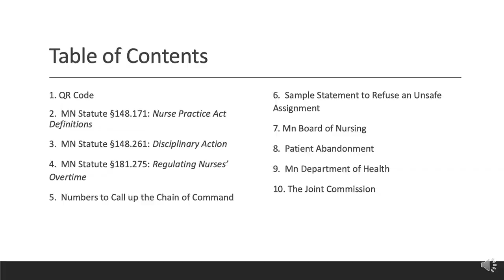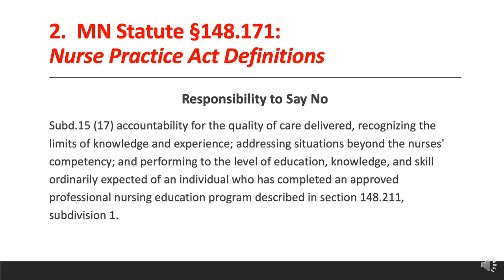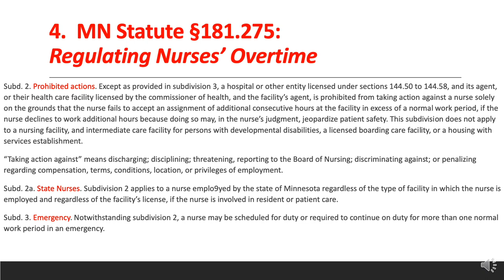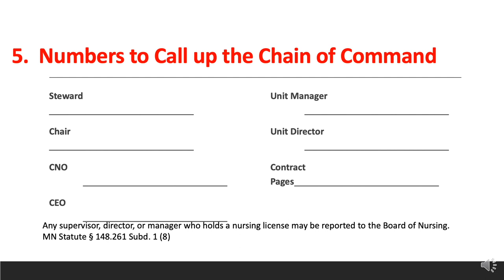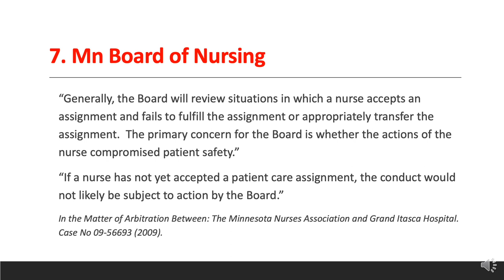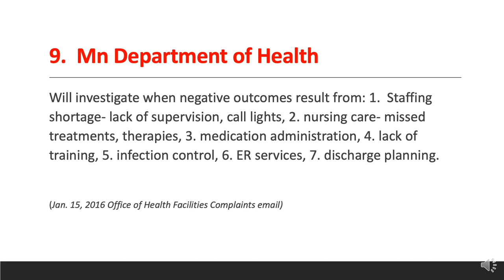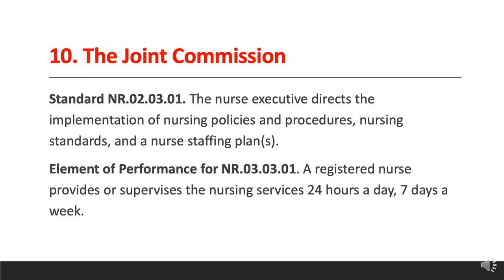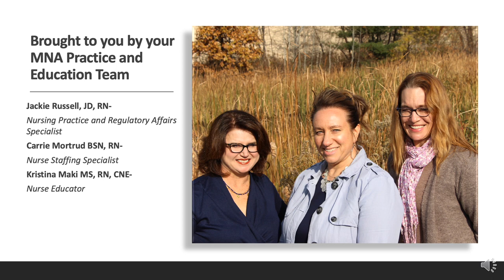Tutorial: Quick Reference Staffing Card